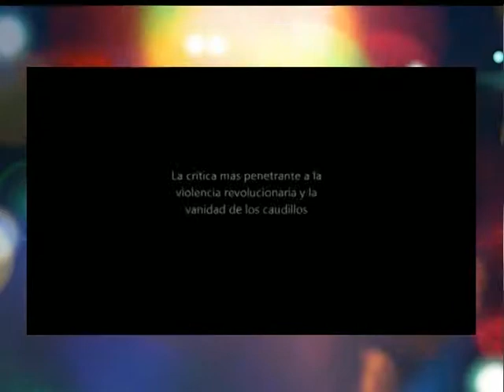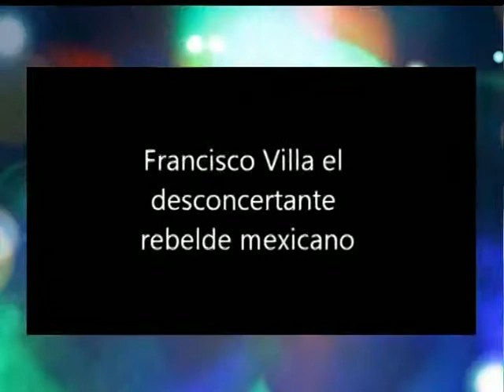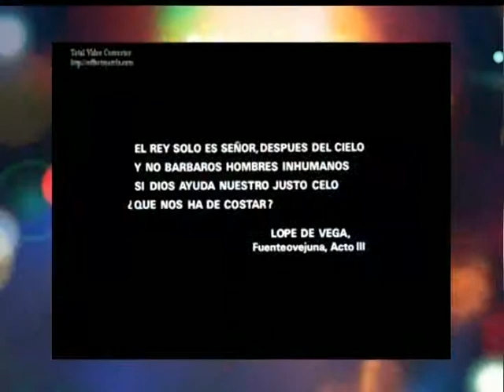LHE PROGRAMA 20 INVITADO HUMBERTO BUSTO 4/4